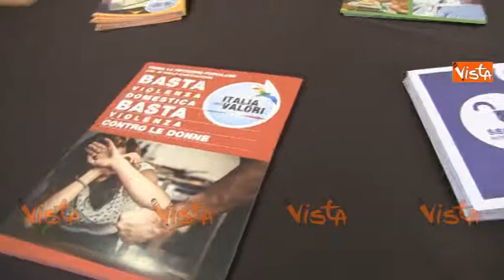IDV CONVEGNO SU ANTI CORRUZIONE CON MESSINA E CANTONE - IMMAGINI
(Agenzia VISTA) - ROMA, 22 Gennaio 2015 - Il convegno dell'Italia dei Valori, "No corruzione", con Messina, Formisano e Raffaele Cantone.